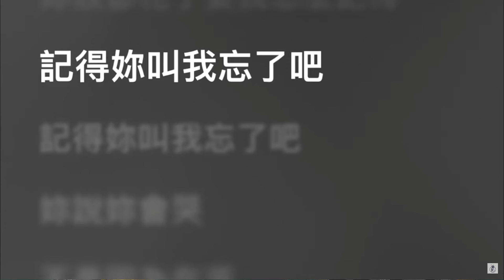周杰倫Jay Chou【最長的電影The Longest Movie】cover